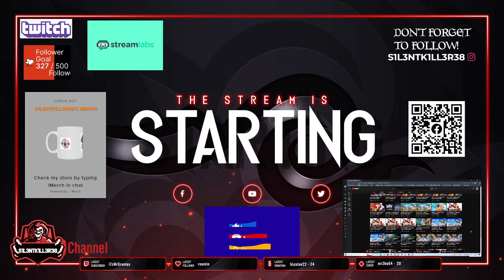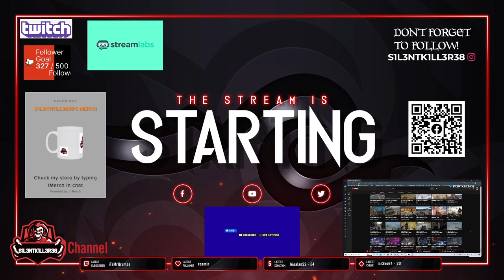out riders part 16 xbox -No Commentary